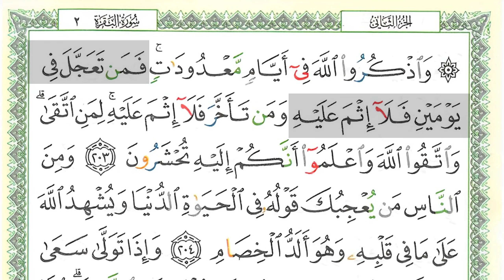SHSB - Juz 2 Halaman 32 Baris 2